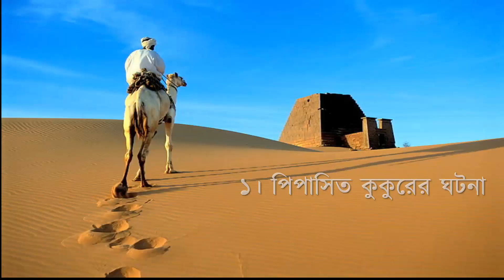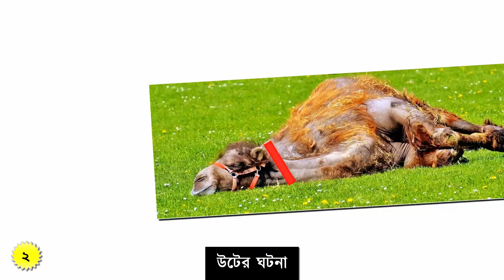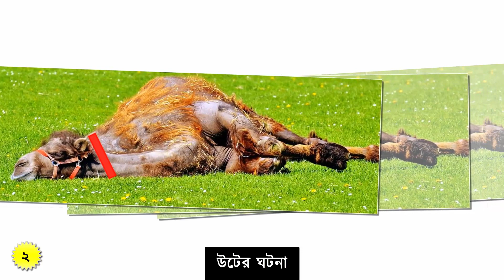★ কুকুরকে পানি দিয়ে জান্নাত || বিড়াল মেরে মহিলা জাহান্নামী হলো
প্রাণীদের নিয়ে নবীজি (সঃ) এর বলা ৫টি খুবই গুরুত্বপূর্ণ হাদিস এই ভিডিওতে প্রকাশ করা হয়েছে। বিষয়গুলো হচ্ছেঃ
00:00 ১। কুকুরের ঘটনা
01:33 ২। উটের ঘটনা
02:44 ৩। পাখির ঘটনা
03:37 ৪। পিঁপড়ার ঘটনা
04:12 ৫। বিড়ালের ঘটনা